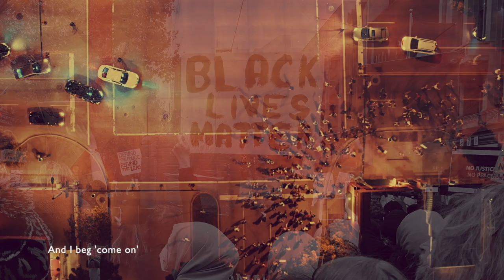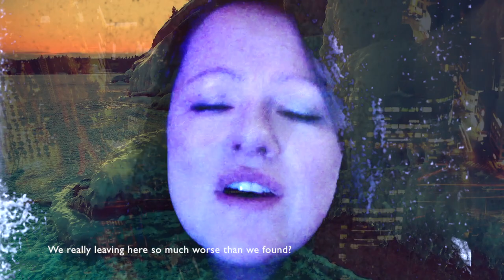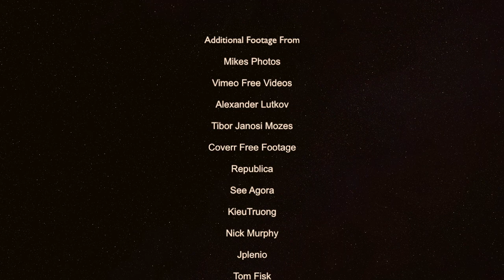Wondering How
From the album Let Your Listening Be Wide

Music & Lyrics by Laura Donnelly.
Produced by Laura Donnelly & Andrea Gobbi.
Recorded by Laura Donnelly at home & Carrier Waves Studio.
Strings played by Patsy Reid & recorded by Jamie Pryke at Stereo Pigeon.
Drums played by Stevie Byrnes & recorded by Andrea Gobbi at GloWormRecording.
Mixed & Mastered by Andrea Gobbi at GloWormRecording.

C & P The Whole of the Sky Records 2020